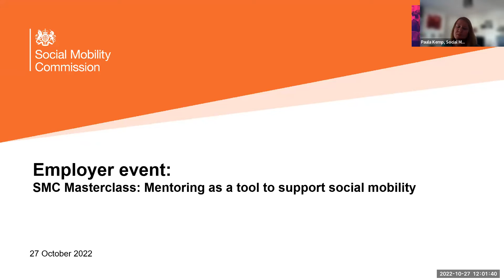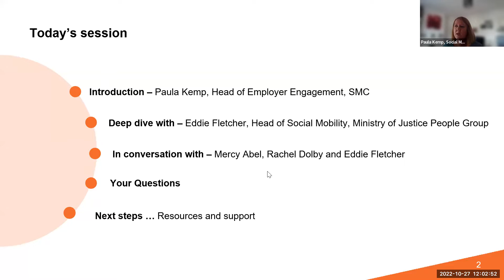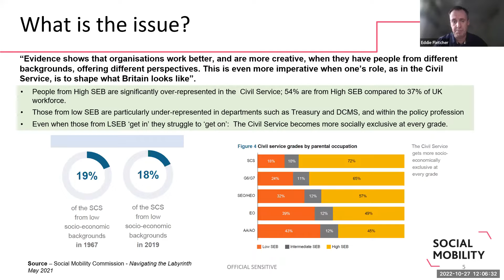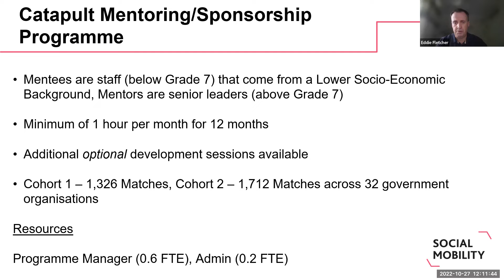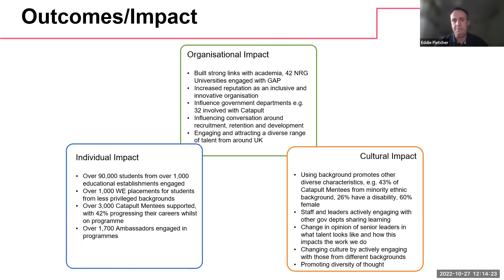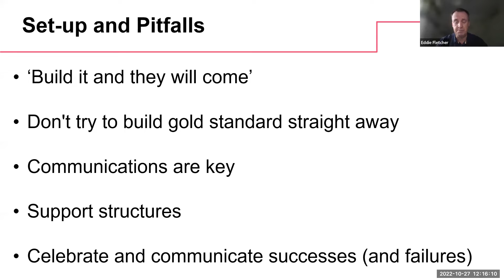Social Mobility Employers Masterclass: Mentoring as a tool to support social mobility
Our October employers’ masterclass explored the importance of mentoring in supporting workplace progression and social mobility.

Mentoring partnerships can range from a localised, informal arrangement to a highly organised, official programme that spans across industries. Participants in mentoring programmes range from students from lower socio-economic backgrounds being matched with employees from a particular industry, to senior leaders being matched with junior members of staff in reverse mentoring programmes.

What different types of mentoring have in common is the mutually beneficial relationship that develops between a mentor and a mentee, where knowledge exchange helps both parties to realise their potential, expand their network and achieve their goals. Mentoring can bring as much value to your organisation as it can to an individual mentee.